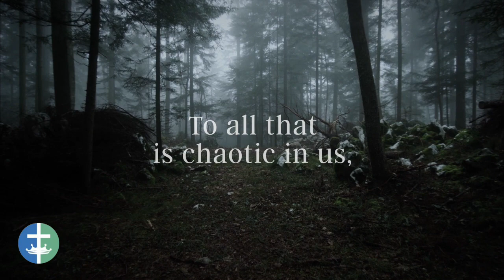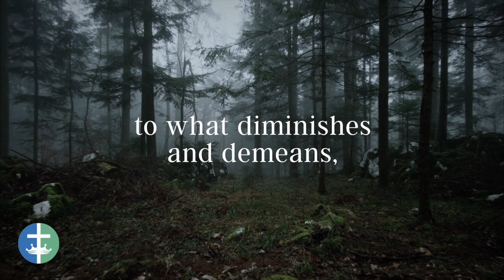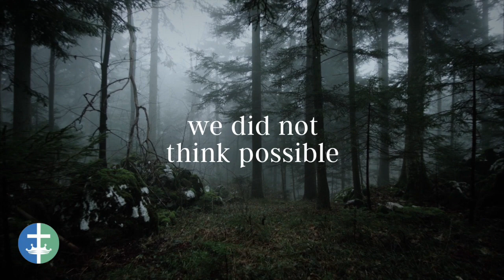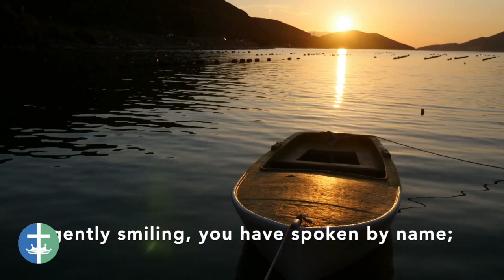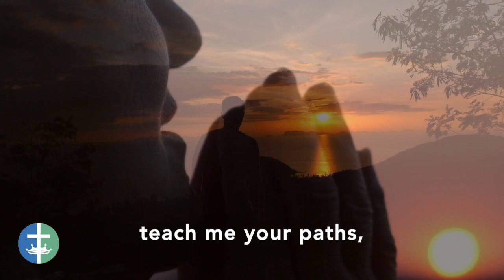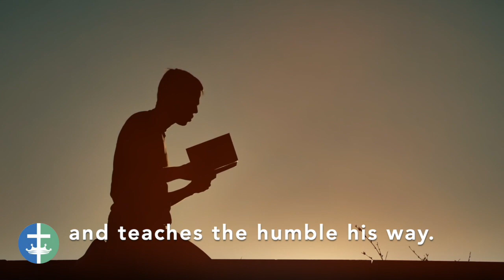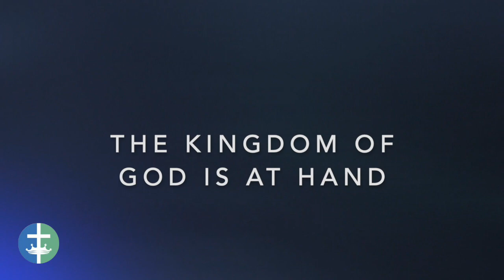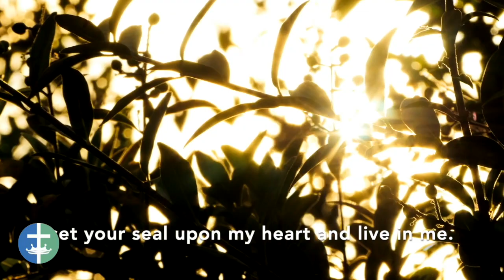Sunday Mass | Third Sunday of Ordinary Time